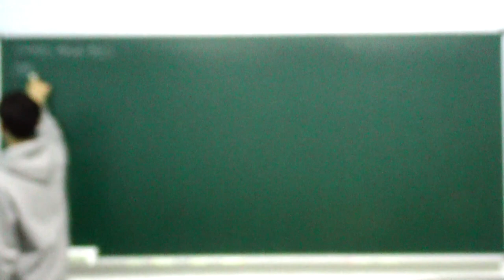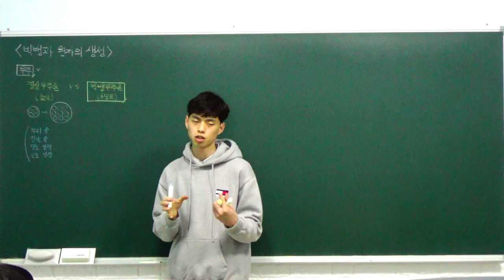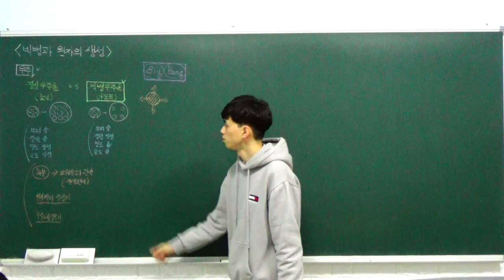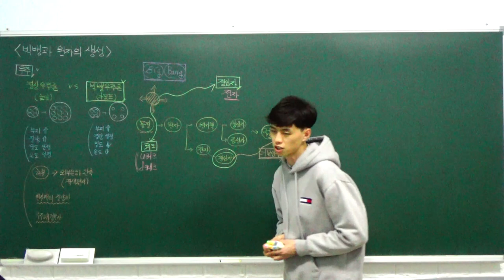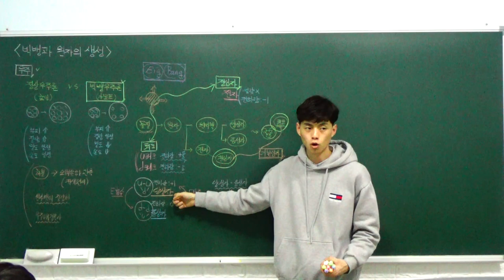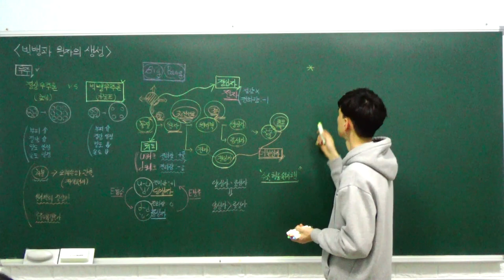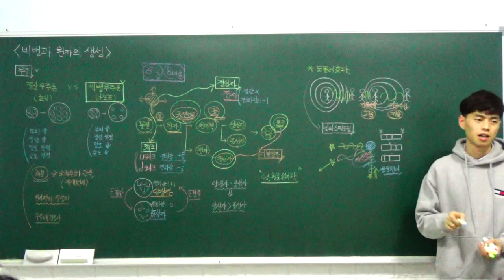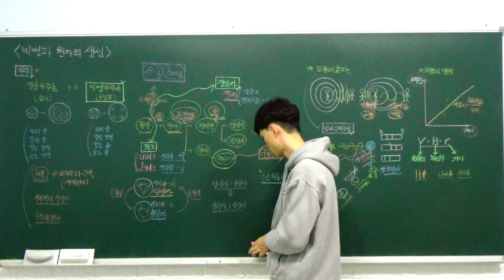고1 통합과학 특강 - 01. 빅뱅과 원자의 생성 (빅뱅 우주론, 물질과 원자의 생성) (B반)